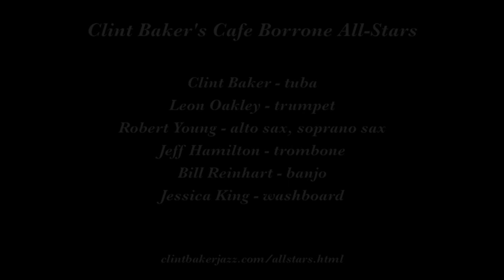Cafe Borrone All Stars "When There's a Shine on your Shoes There's a Melody in your Heart"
Clint Baker's Cafe Borrone All-Stars play "When There's a Shine on Your Shoes There's a Melody in Your Heart" on June 17, 2016 at Cafe Borrone in Menlo Park CA.

Musicians are Clint Baker, tuba; Leon Oakley, trumpet; Robert Young, alto sax, soprano sax; Jeff Hamilton, trombone;  Bill Reinhart, banjo; and Jessica King, washboard.